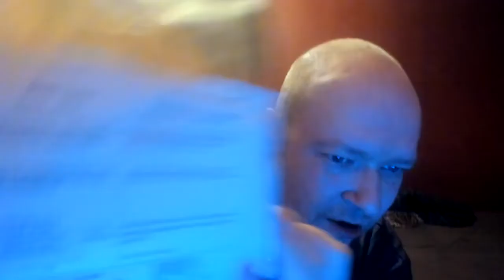Galvoji apie pirmą cigaretę Būtinai pažiūrėk šitą video Rukymas be priklausomyb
Tiems kas nori pilno paketo, visos nuorodos į Vyginto Varno archyvus:
9.5 sezonas